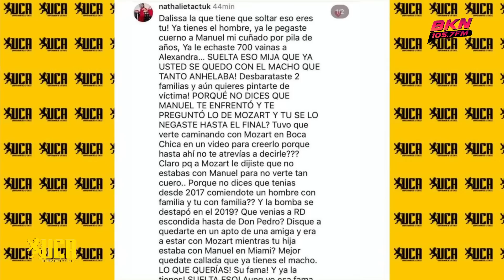Lo que le dijo Mozart La Para a Brea Frank sobre Alexandra MVP - Exclusiva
Cuenta con la producción general y conducción del Rector de la UCA Brea Frank y con la participación de Ana Carmen León, Edward Familia y El Menthol.

No olvides sintonizar de Lunes a Viernes Exa 96.9 de 5:00 a 7 de La noche y para el mundo desde nuestra App (Brea Frank) descárgala en App Store y Google Play.